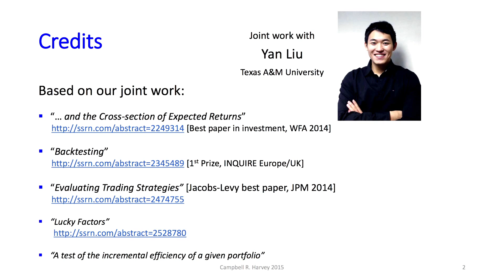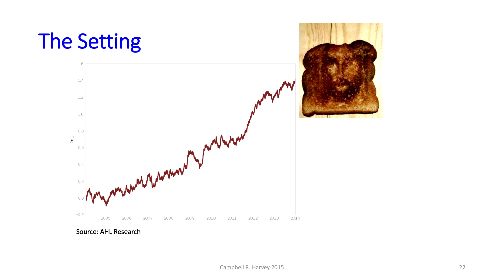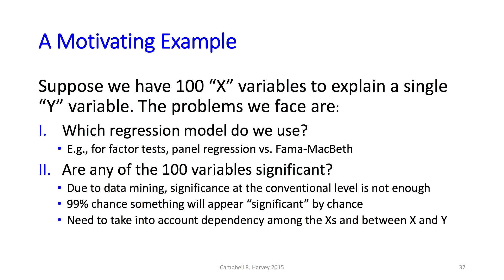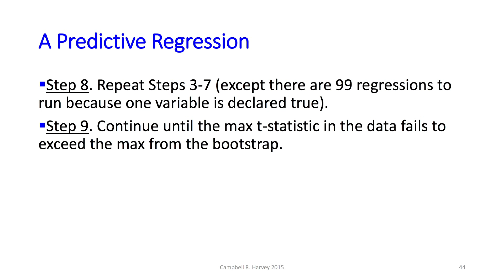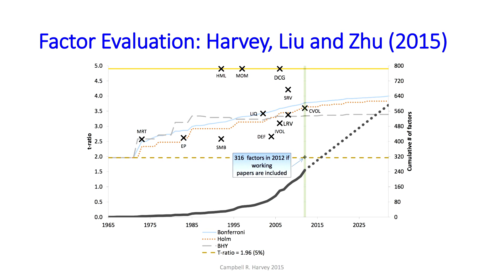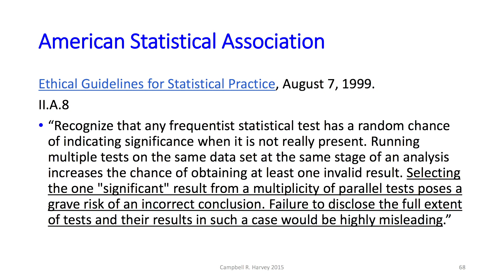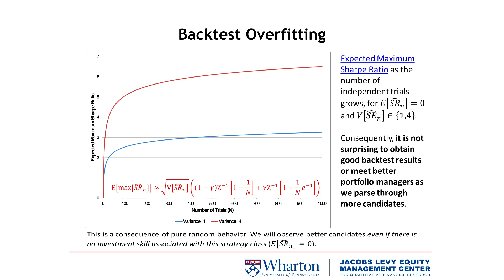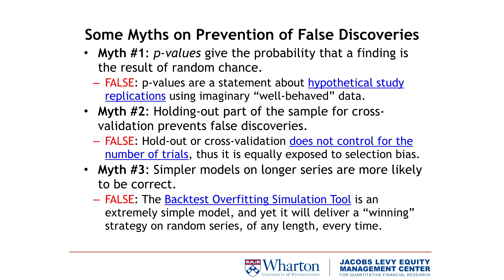Lucky Factors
Presenter: Campbell Harvey, Duke University, The Fuqua School of Business
Discussant: Marcos Lopez de Prado, Guggenheim Partners